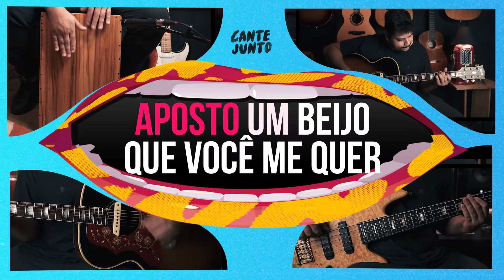Karaokê Garota Radical - Banda Cine (Cante Junto)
Gravado e editado no Studio VIP - São Paulo/SP
Técnico de Gravação: Fernando Silvério "Mow" e Lucca Bruno
Equipe de Comunicação: Breno Wallace, Victor Hugo, Guilherme Bertoldo e Júlia Campos